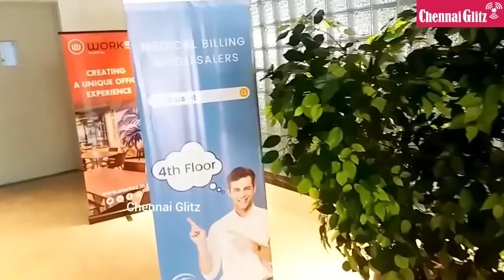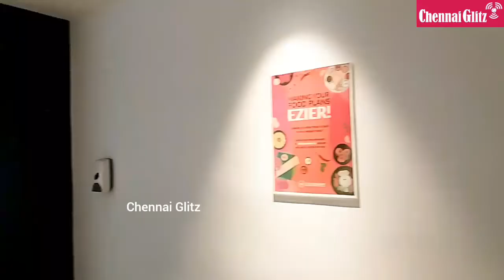WorkEZ Chennai | SIGNS ON 1.9 LAKH SQUARE FEET | BETS BIG ON MANAGED OFFICE MARKET IN CHENNAI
WorkEZ | WorkEZ Chennai | Chennai Glitz